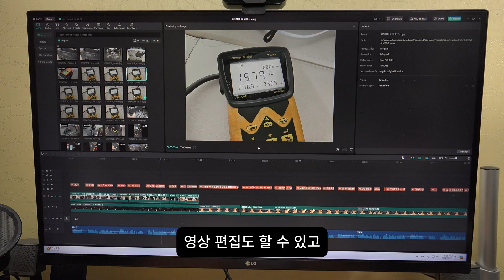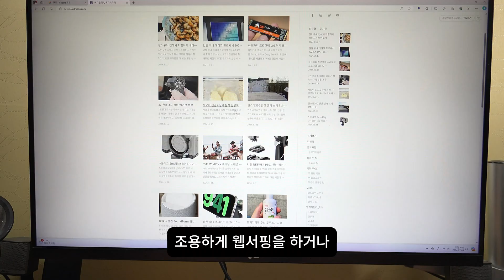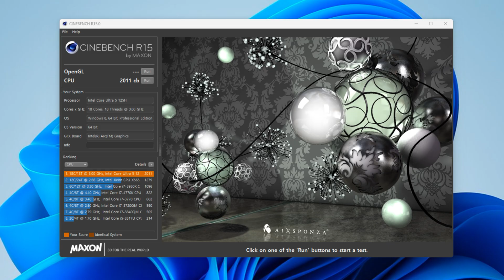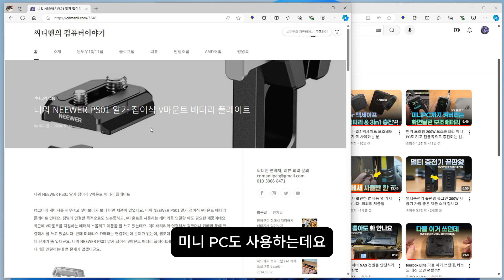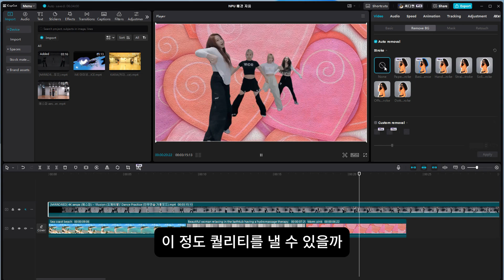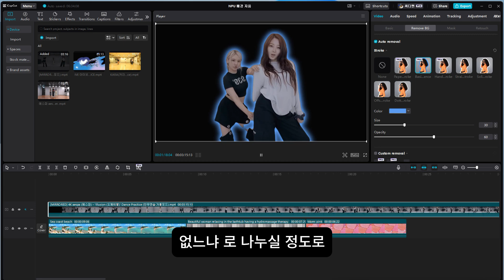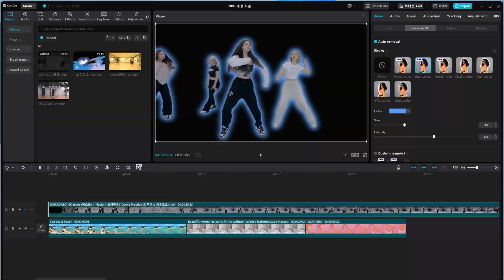인텔 코어 울트라 5 125H AI 미니PC 데스크탑 대신 쓸만할까? Beelink SEi14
AI 부스트 기능을 쓸 수 있는 인텔 코어 울트라 5 125H가 탑재된 Beelink SEi14를 사용해 봤는데요. 제가 원래 사용하는 데스크탑 대신 사용을 하고 있는데요. 왠만한 데스크탑 보다 성능이 좋아서 그냥 미니PC만 사용해도 괜찮았습니다. 미니PC 사용시 전력을 적게 사용하고 소음이 낮고 공간 활용성이 좋아서 여러가지 장점이 생기는데요. 인텔 코어 울트라 5 125H가 사용되어 성능이 잘 나와서 영상 편집작업을 하거나 웹서핑이나 블로깅을 하거나 포토샵 편집 등 다양한 작업을 하기에도 무리가 없습니다.

구매링크
(아래 쿠핑링크로 구매시 메모리와 SSD는 따로 구매해서 업그레이드 하셔야 합니다.)

드라이버 다운로드 (테라박스 빠른 받기 가능)

만약 드라이버 다운로드가 너무 느린데 필요하시면 저에게 따로 요청하세요.